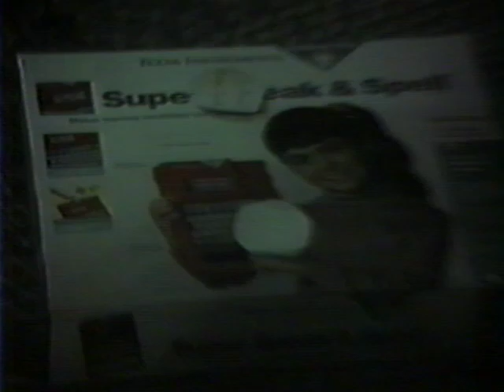Dec 25 90 Christmas Day at Kens 1341